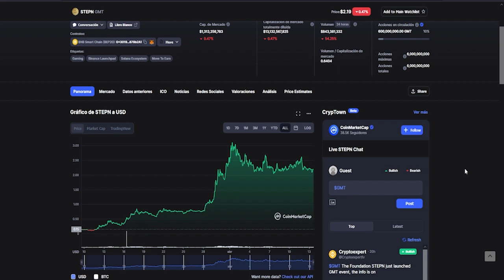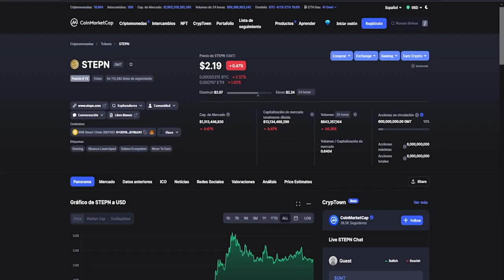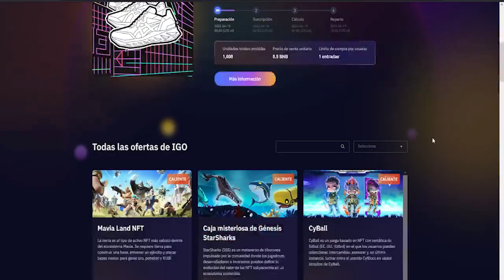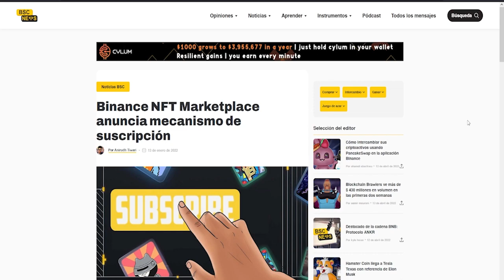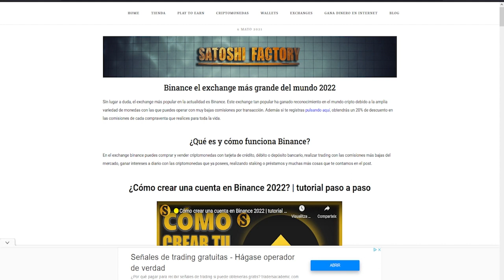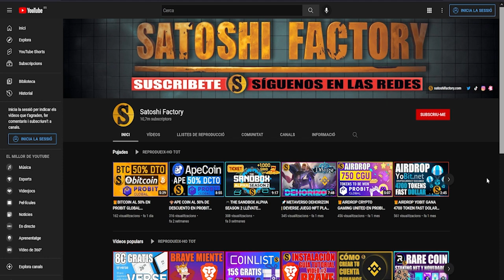🧩STEPN LAUNCHPAD BINANCE IGO GANA DINERO POR CAMINAR 🏃‍♂️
Binance presenta una nueva forma de que los usuarios participen de manera justa en las últimas novedades y lanzamientos exclusivos de Binance NFT.
STEPN es una aplicación en la red Solana de salud y estado físico para ganar criptomonedas mientras caminas.

🎬Enlaces del video:
Web oficial Stepn: